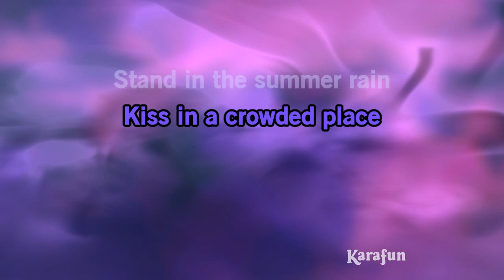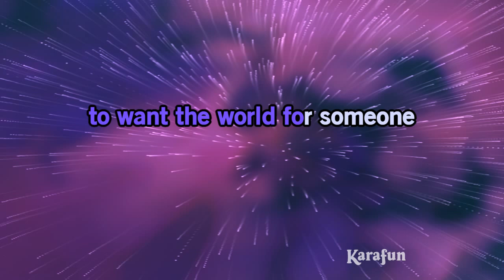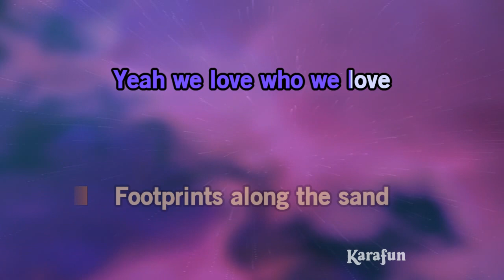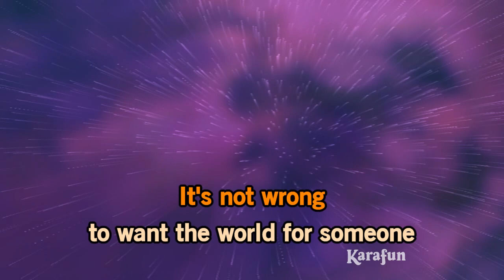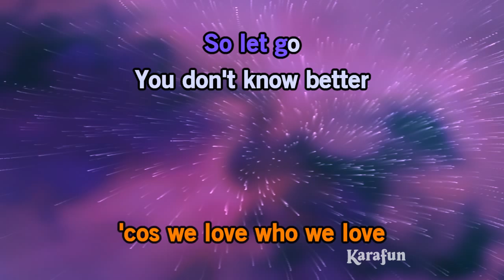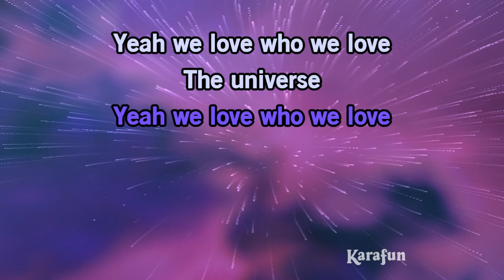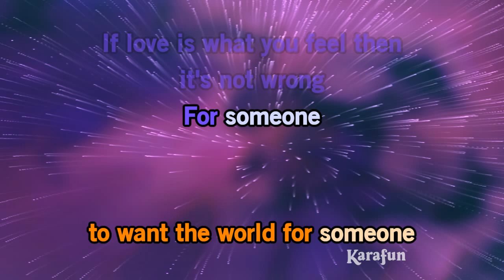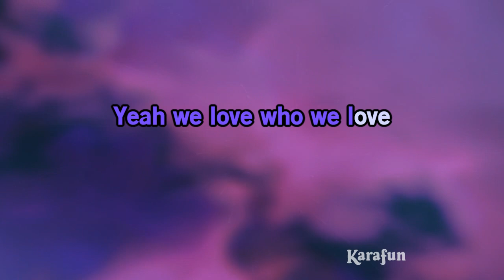Who We Love - Sam Smith & Ed Sheeran | Karaoke Version | KaraFun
ℹ️ This version contains a low volume vocal guide to help you learn the song. The karaoke version without the vocal guide is available This recording is a cover of Who We Love as made famous by Sam Smith & Ed Sheeran. This version is not the original version, and is not performed by Sam Smith & Ed Sheeran. This instrumental/playback version contains a vocal guide, the lyrics and backing vocals.